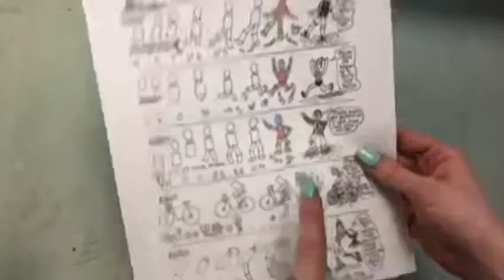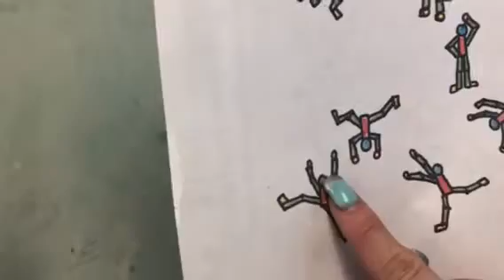Keith Haring 2018 kindergarten